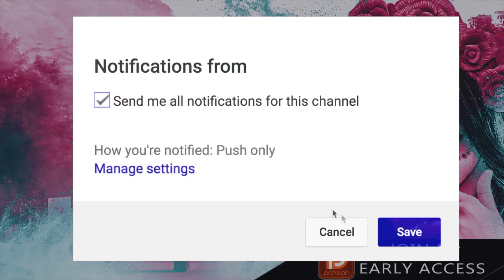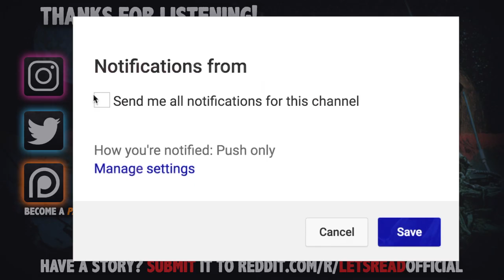Don't Mess With The Cartel | 10 True Scary Subscriber Horror Stories (Vol. 67)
Don't Mess With The Cartel | 10 True Scary Subscriber Horror Stories (Vol. 67) includes true scary encounters submitted by subscribers just like yourself!

PODCAST! ►

🕓 TIME STAMPS:
Story 1►0:00 -- u/Otherwise-Reindeer-3
Story 2►8:28 -- u/supersneakykitty3
Story 3►12:45 -- u/ValyrianJedi
Story 4►16:32 -- u/ride_a_white_swan
Story 5►20:52 -- u/Crazzul
Story 6►26:08 -- u/zommers69
Story 7►41:30 -- u/genderbabe
Story 8►45:34 -- u/returningvideotapes2
Story 9►51:51 -- u/soyyboyyypewpew
Story 10►54:51 -- u/The_Dragon_Lily